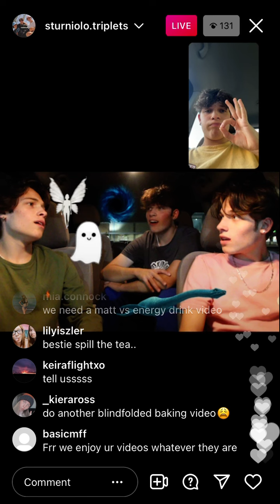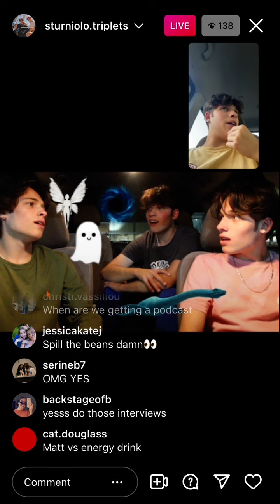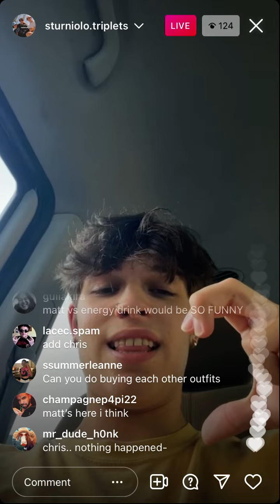Sturniolo triplets live September 16, 2021